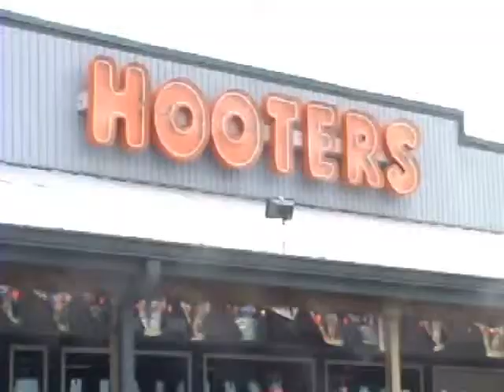Restaurant Misting System Installation by Mistcooling Inc